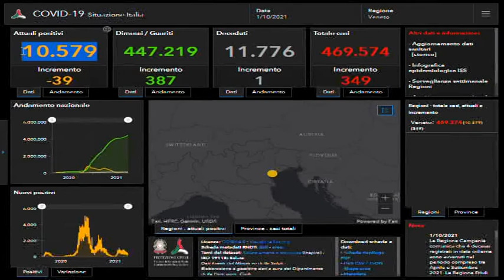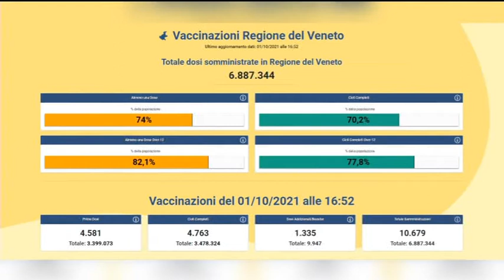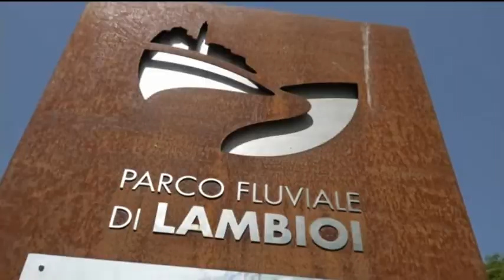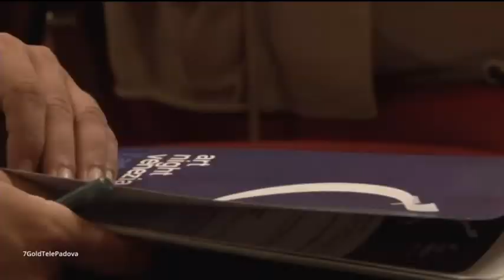TG 24 NEWS VENETO | 1 OTTOBRE 2021